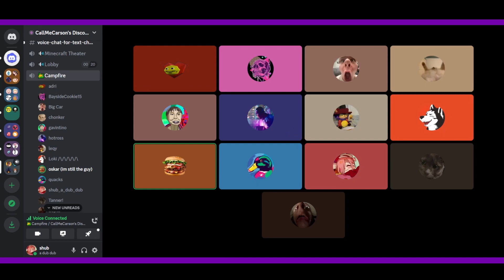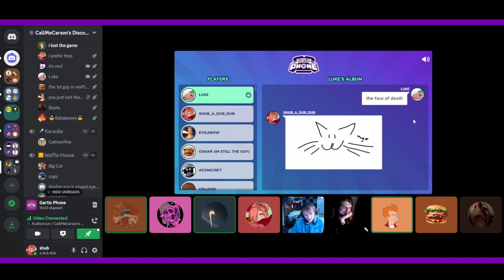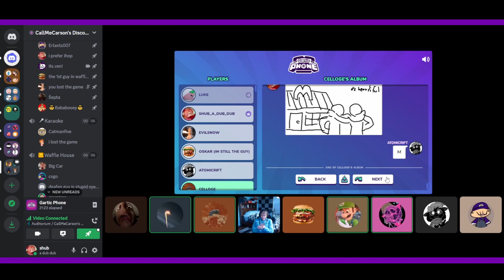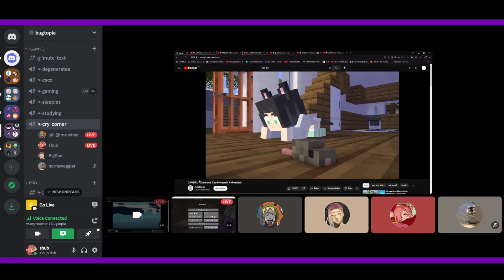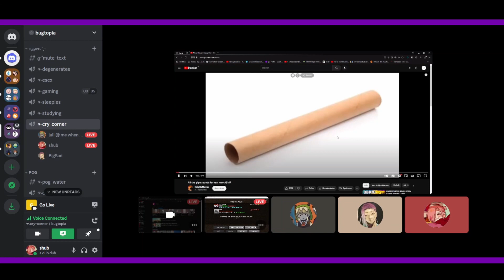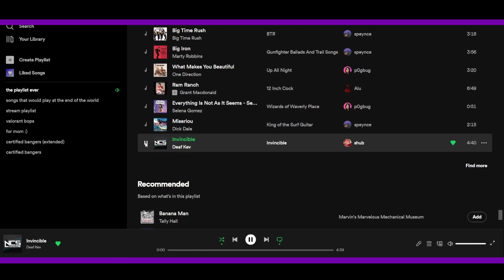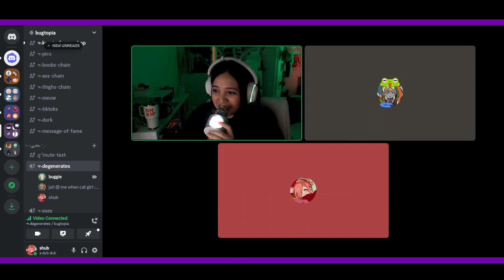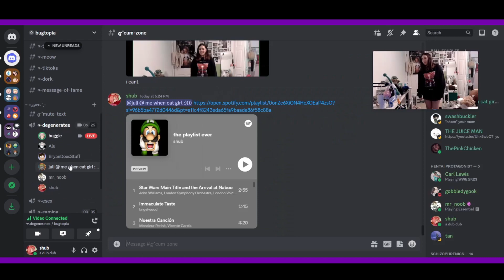funny discord moments 2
driftveil city, checker dance, wily fortress 1, 3pm sunny, able sisters theme, bounty hunter, how to tango, megaman 3 title